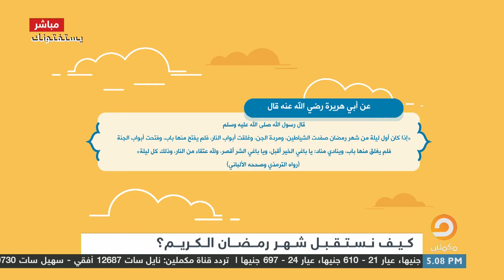كيف نستقبل شهر رمضان الكريم ؟ الشيخ عصام تليمة